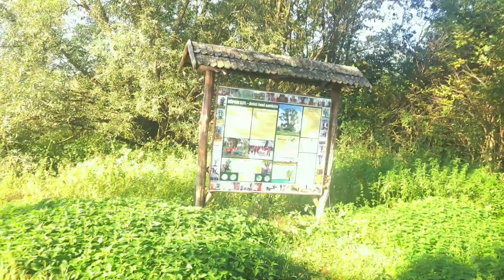ULMUL din CĂPENI - Covasna - 300 de ani